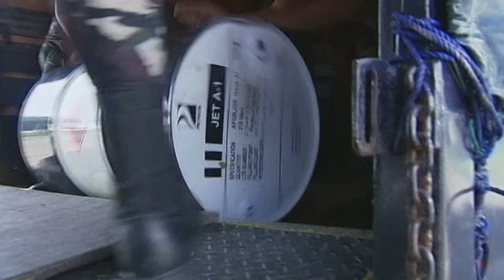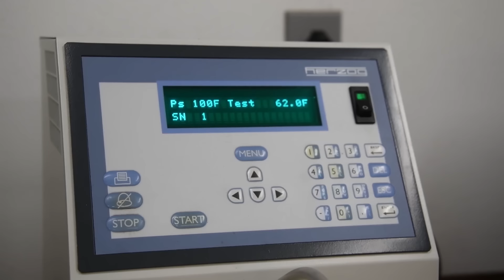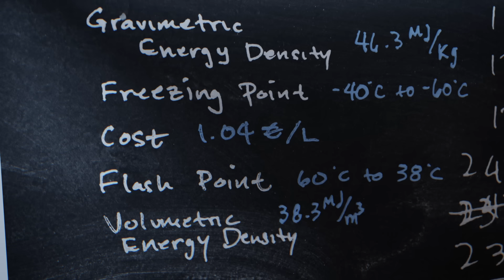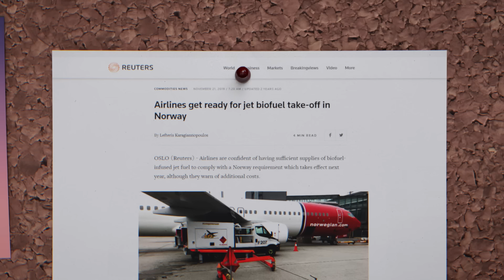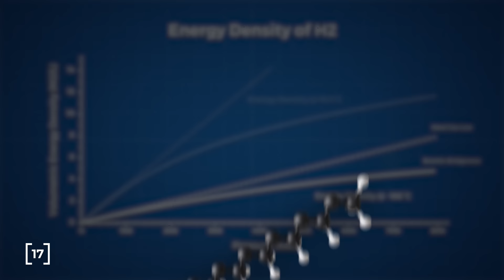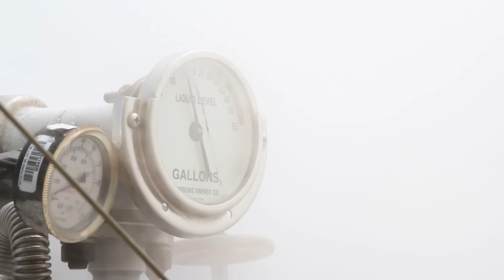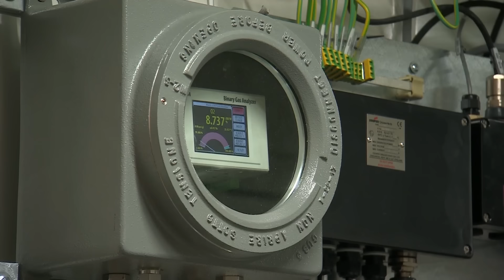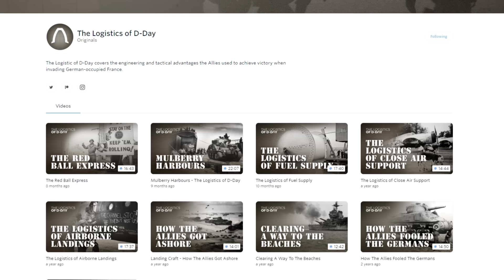The Uncertain Future of Jet Fuel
[19] I can’t be arsed to find a reference for this one. I have a masters degree in aeronautical engineering, just trust me.